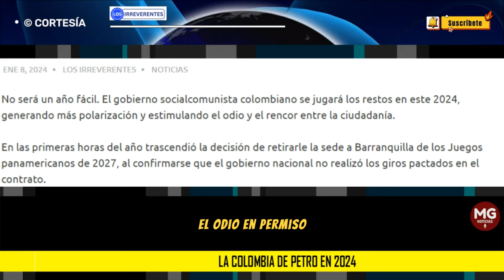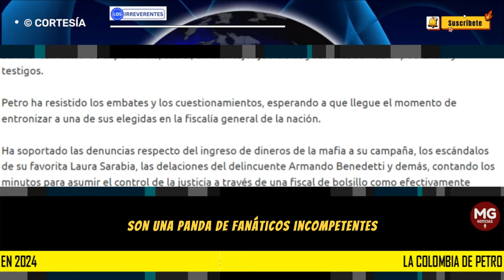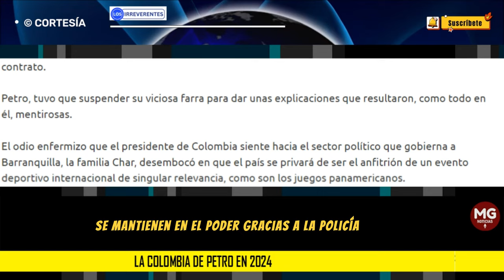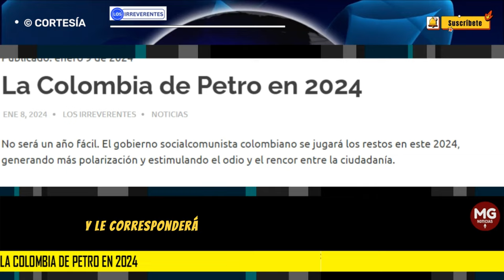TURBULENTO, LA COLOMBIA DE PETRO EN 2024 🔴 Editorial Los irreverentes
Lo cierto es que, para los colombianos, los 365 días de este año serán de todo menos sosegados. El presidente seguirá dando muestras de la intemperancia que emana de su talante criminal. Y le corresponderá a la cada vez menos eficaz oposición redoblar esfuerzos para evitar que el país continúe camino al abismo.